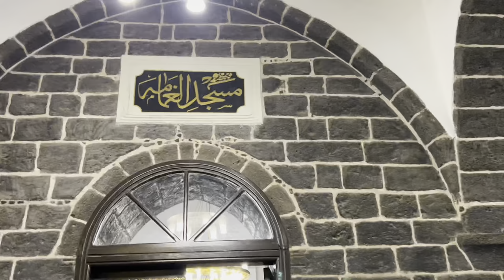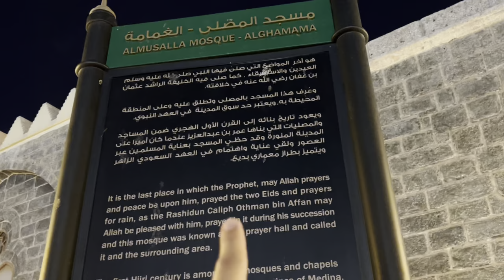Payg'ambar masjidi yaqinidagi kichik masjidni ko'ring Masjid gamamahni hikoyasi